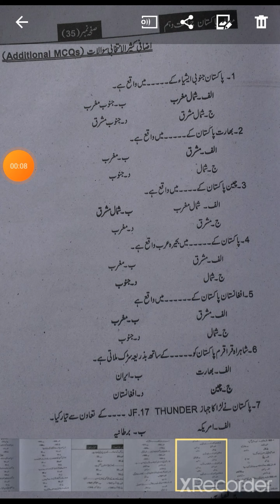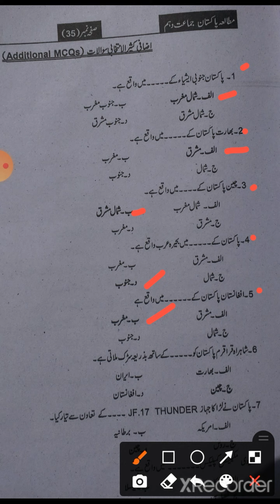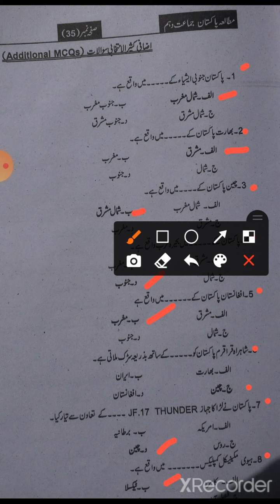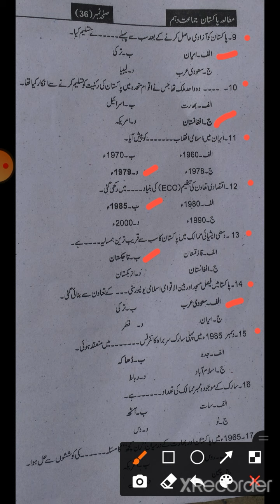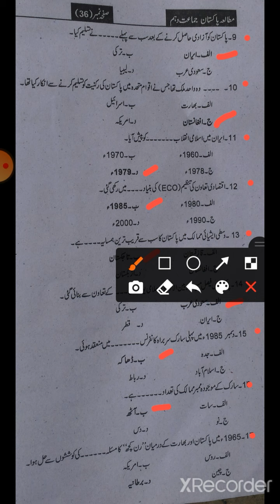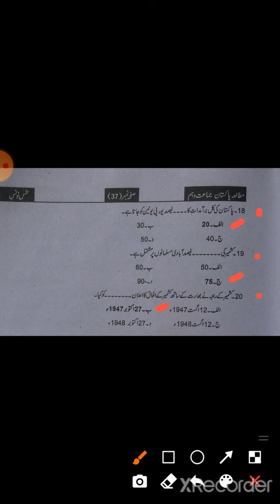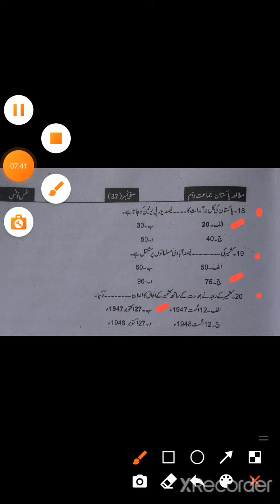Most Important Pak Study MCQ's ( 9th and 10th class ) part 3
• Well Come to Test Master Channel